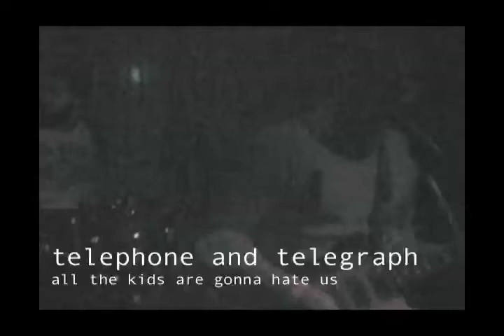Telephone and Telegraph - all the kids are gonna hate us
Telephone and Telegraph - all the kids are gonna hate us live in hollywood